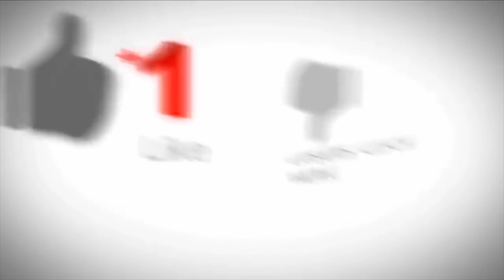*CONFIRA!!!* RONALDO FALA SOBRE CONTRATAÇÃO DE GRANDE ATACANTE DO SANTOS!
Nós somos o Ogai Tv!

Aqui você encontra os principais jogos das grandes ligas do Brasil e do mundo.
Acompanhe todas as novidades do mundo da bola, e fique por dentro de tudo que acontece dentro e fora de campo.

Ogai Tv: PRA QUEM SABE QUE FUTEBOL NUNCA É DEMAIS!

Bem-vindo ao Ogai Tv, o seu canal de futebol!
Para nós, futebol nunca é demais.

Na tarde do próximo domingo (17), às 16h, o Cruzeiro volta a campo pela Série B do Brasileirão. A Raposa recebe o Novorizontino em partida válida pela 18ª rodada da competição nacional. No momento, a equipe celeste soma 38 pontos em 17 partidas disputadas. O time comandado por Pezzolano não vence há 2 jogos.

Em relação ao mercado, a grande notícia dos últimos dias é em relação ao futuro do atacante Ricardo Goulart. O atleta encerrou seu contrato com o Santos e passou a ser monitorado pelo time celeste. Começaram a surgir especulações sobre o futuro do jogador e, agora, a situação chegou a um veredito.

De acordo com informações apuradas pelo repórter Adroaldo Leal, da Rádio 98FM, o time celeste e o atacante Ricardo Goulart encerraram as conversas sem acordo. Com isso, o jogador de 31 anos, que foi bicampeão Brasileiro nos anos de 2013 e 2014 com a equipe mineira, não deve reforçar o elenco de Pezzolano nesta temporada.

“Ricardo Goulart não virá para o Cruzeiro nessa temporada. O jogador e o a direção Celeste encerraram as conversas e o atacante não virá neste momento. Porém, isso não fecha as portas do clube para que o jogador possa vir defender a camisa do Cruzeiro futuramente”, informou o setorista da Raposa, na Rádio 98FM.

Samuel Venâncio, que também cobre a Raposa, já havia adiantado que o negócio não estava avançando. “Situação de Ricardo Goulart e Cruzeiro começou em uma consulta e não avançou depois disso. É a informação de momento. E nem sei se vai avançar. Cenário pouco provável no momento, mas vamos aguardar”.